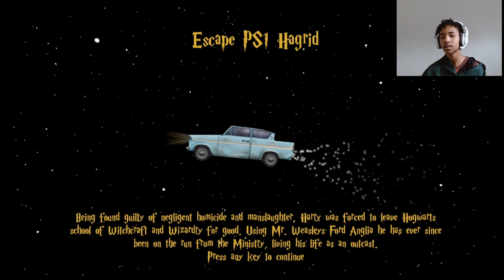PS1 HAGRID WANTS MY TOES!!!!-Escape From Ps1 Hagrid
back to back vids this time im runnin from Hagri cuz, while collecting questionable substances for other characters